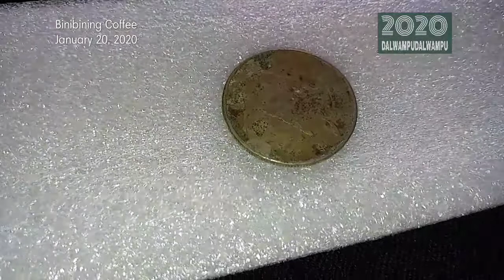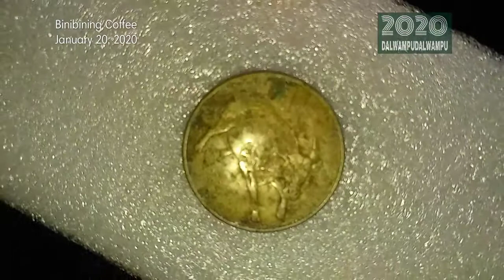Philippines Old Piso Coin 1988